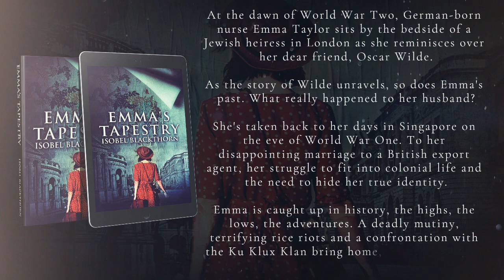Historical Fiction | Emma's Tapestry | Book Teaser Trailer | eBook & Paperback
The teaser trailer for Emma's Tapestry by Isobel Blackthorn, now available as both eBook & paperback.

BOOK DESCRIPTION
At the dawn of World War Two, German-born nurse Emma Taylor sits by the bedside of a Jewish heiress in London as she reminisces over her dear friend, Oscar Wilde.

As the story of Wilde unravels, so does Emma’s past. What really happened to her husband?

She’s taken back to her days in Singapore on the eve of World War One. To her disappointing marriage to a British export agent, her struggle to fit into colonial life and the need to hide her true identity.

Emma is caught up in history, the highs, the lows, the adventures. A deadly mutiny, terrifying rice riots and a confrontation with the Ku Klux Klan bring home, for all migrants, the fragility of belonging.